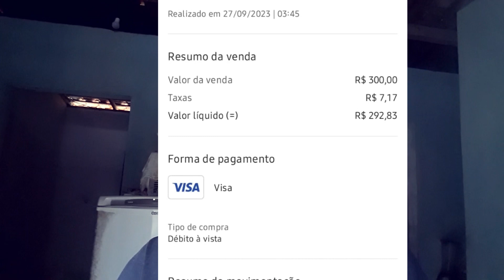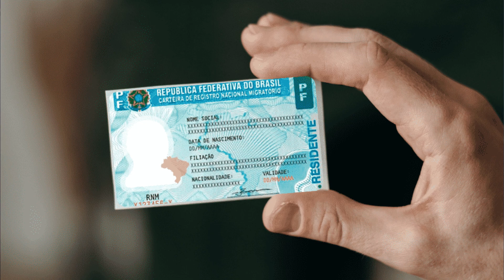Enviar Dinero de Mexico a Brasil | METODO 2024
PagBank para abrirte una cuenta en Brasil

Hey Banco,bre tu Cuenta Hey y obtén hasta 600 Hey Coins para canjear por increíbles premios

Editado con Kdenlive
Grabado con Samsung J5 1080 a 30 fps
Musica proporcionada por @youtubecreators

Eniar dinero a México
Enviar dinero a Brasil
Como enviar dinero
PagueSeguro
PagueMenos
Link
HeyBanco
Hey Banco
BanRegio
Coo enviar dinero a Brasil
Enviar dinero de México a Brasil